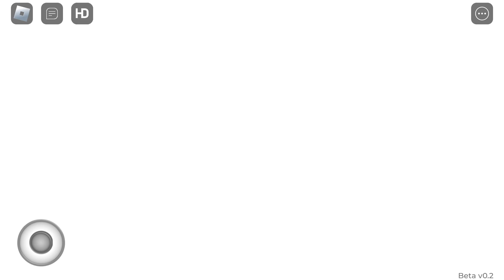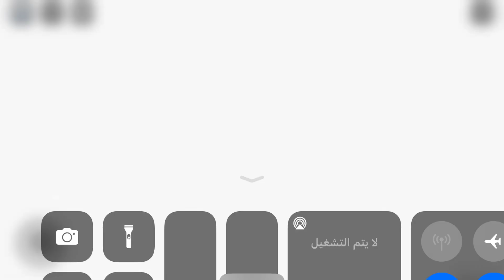Roblox FNBR The Device Live Event